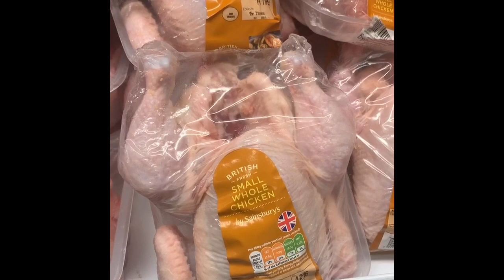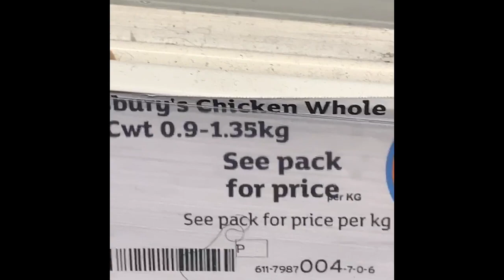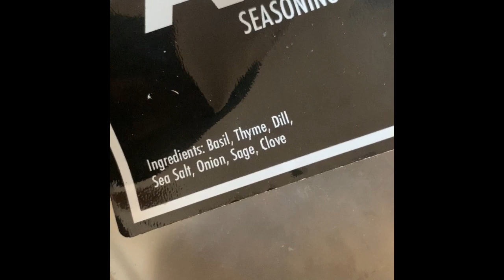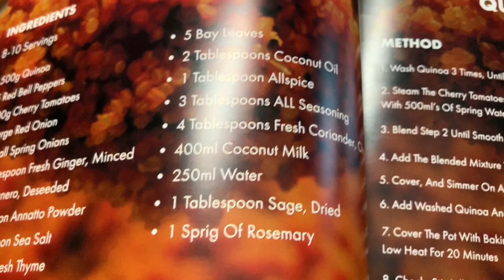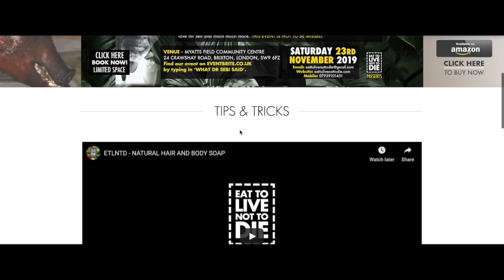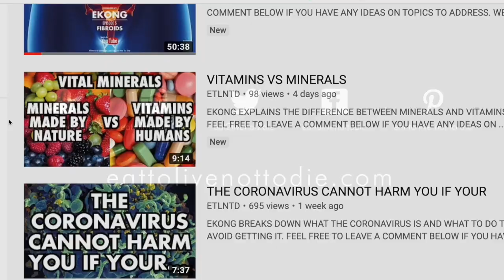Eat Mushrooms: Meat Starts Killing You Before You Even Realize It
All meat eaters do not get it. MEAT DOES NOT HEAL OR CURE DISEASE. But we overstand. It's hard to stop eating what you are addicted to. But your body is not compatible with it my friend or foe.
Your tongue is your enemy and the truth is your only ally. We have all been misled. Including your parents and their parents, and the ones before them and so on... At some point, we forgot that we were eating fruits, veg, nuts, grains, mushrooms, and drinking herbal teas for medicine. Let's try to get back to that one step at a time. Each 1 Teach 1 Each 1 Help 1.

Mushrooms are the flesh of the earth. They have no flavor because Mother Nature wants you to give it flavor. Just like the meat-eaters give their meat flavor. 95% of all wild Mushrooms are edible and the ones that are not will not kill you. It will make you VERY HIGH but one may think they are dying instead of embracing the unique experience. You are mushrooms and mushrooms are you. Mushrooms are a product of mycelium. The whole world is covered by a web of mycelium 30cm beneath our feet. Without mushrooms, there would be no soil. No new life. No regeneration. They are Mother Natures recyclers. How do you think penicillin was made? Using Mushrooms! Mushrooms reconnect neurons in your brain, so it’s literally food for the brain. Replace your DEAD FLESH with mushrooms today. Give it a try. Try our seasoning.

If you are new to the Eat To Live Not To Die channel, We're happy you clicked on our video! Hopefully, this video made you stay for good!

🎬SUGGESTED VIDEOS
Don't forget to watch 📽 Our other videos. Please check them out :